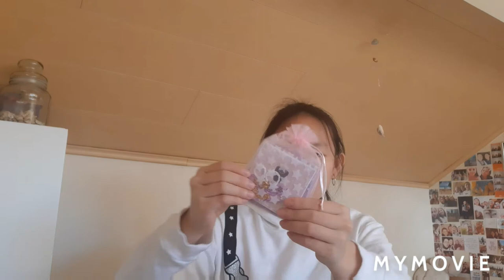PROMOTERS PAKKETJE UNBOXEN || Things By Noralie #11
In deze video ga ik een promoters pakketje unboxen, veel kijkplezier!